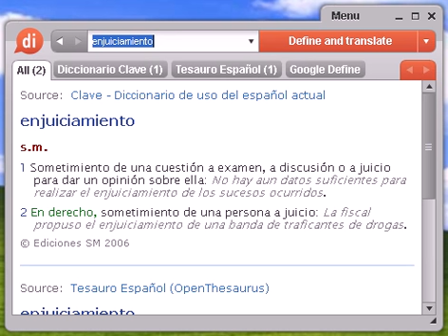Definición de enjuiciamiento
enjuiciamiento, diccionario, definición, significado, español, castellano, dixio, enjuiciamientos